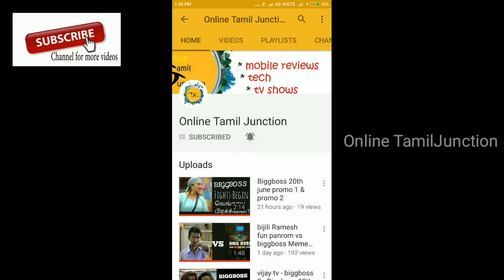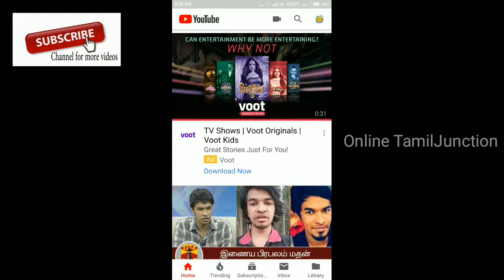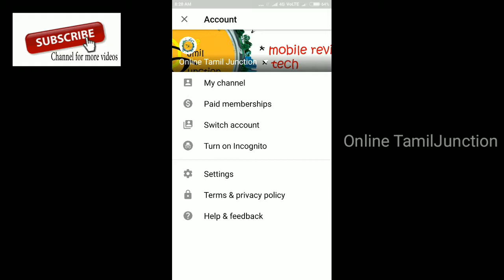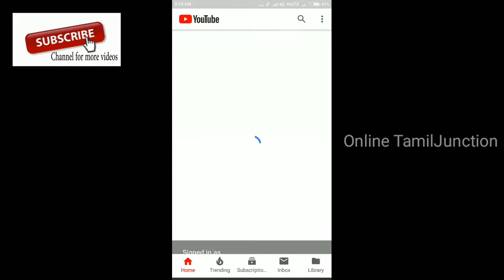Youtube new update july 18-Incognito Mode Private browsing No History Tracking Explained in tamil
youtube new update 2018 incognito mode full explained in tamil
Incognito Mode Private browsing No History Tracking Explained in tamil

hi friends in this video we gona see the new update of youtube.
in this inconitomode you can search videos,the history of the video that never be store
in history
Follow us on: